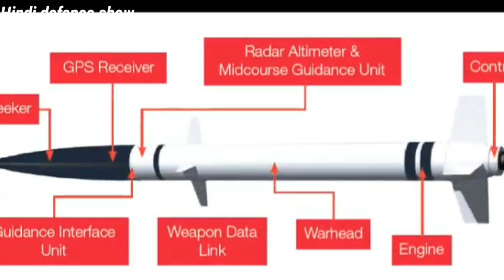DRDO successfully tests indigenous man portable Air defense system in Chandipur, Orissa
In this video :

DRDO has for the first time in history has made a hundred percent man portable air defence system and it has been successfully tested. in Chandipur, Orissa. It can destroy threats like fighter jets, helicopters and all kinds of hostile uavs.

No foreign technology or equipment has been used to make this air defence system. It can easily target low flying targets. It is going to join the defence ecosystem with other systems like S400, MR SAM and Aakash missile defence system.